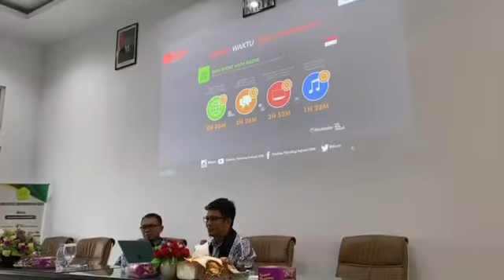Asyiknya sharingiscaring di Universitas Muhammadiyah Aceh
KULIAH TAMU oleh Dekan Fakultas Teknologi Industri UMI Makassar Dr. Ir. Zakir Sabara H. Wata, ST., MT., IPM., ASEAN Eng. (IG: @zakirsabara_h.wata) dengan Tema “Inovasi dan Keinsinyuran Pilar Kemajuan Daerah”
Moderator Effendi Nurzal, ST., MT., IPM (IG: @effendinurzal)
Terima Kasih Dekan FT Universitas Muhammadiyah Aceh Ibu Dr. Hafnidar A. Rani, ST., MM., IPU., ASEAN Eng (IG: @hafnidar_arani) atas undangan dan kesempatan untuk sharingiscaring bersama sivitas akademika di Fakultas Teknik Universitas Muhammadiyah Aceh
Semoga kerjasama dan sinergi ini terus kita bisa implementasikan dengan kegiatan real demi kemajuan anak bangsa di bidang keinsinyuran dari Sabang sampai Merauke